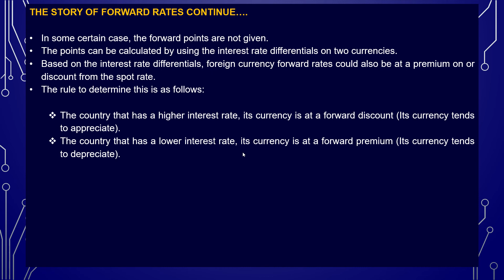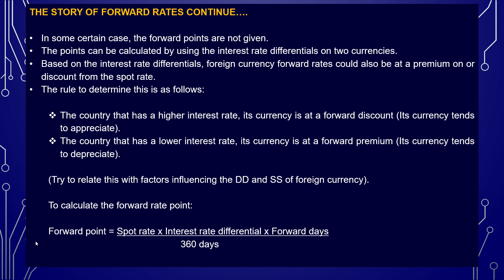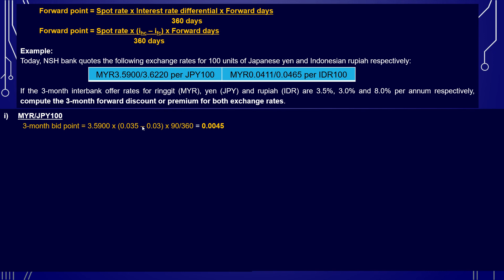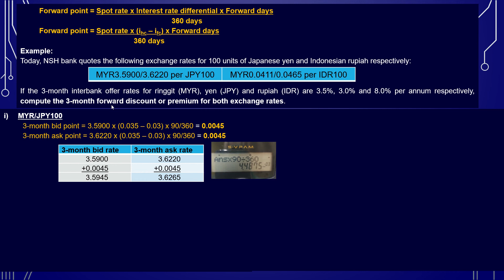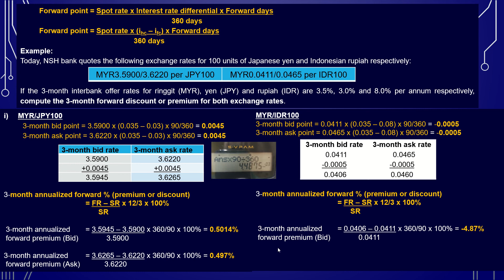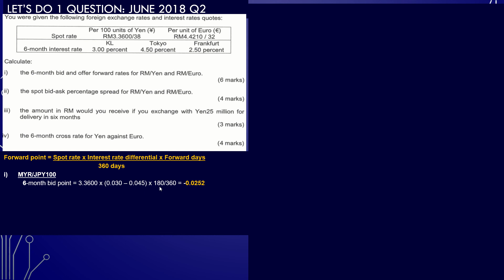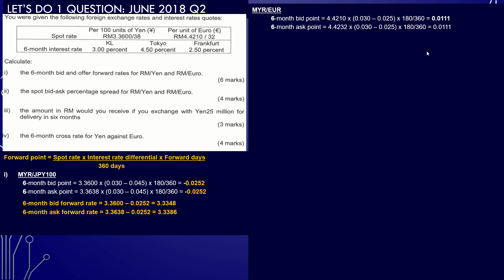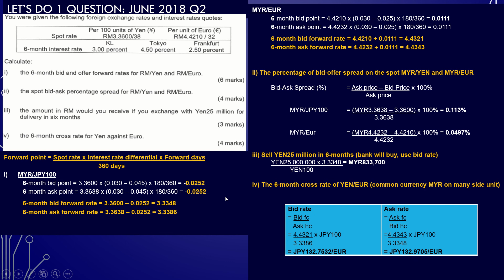Chapter 4: Foreign Exchange Market: Video 6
FIN542:
Calculating forward rates if the forward points are not given by using interest rate differentials.